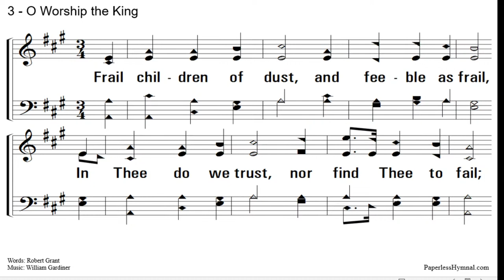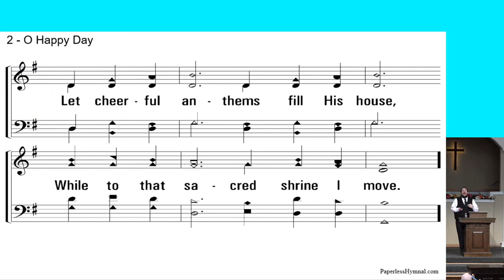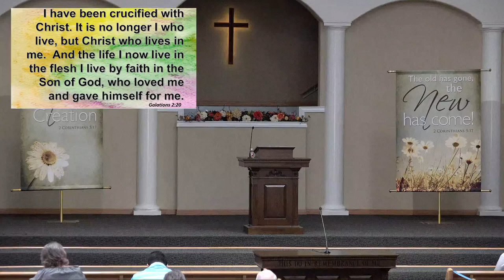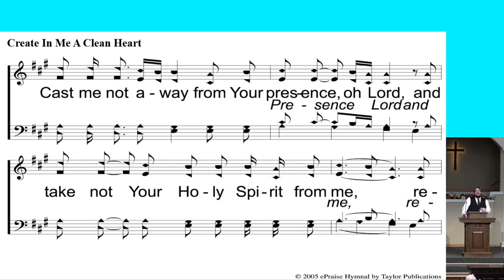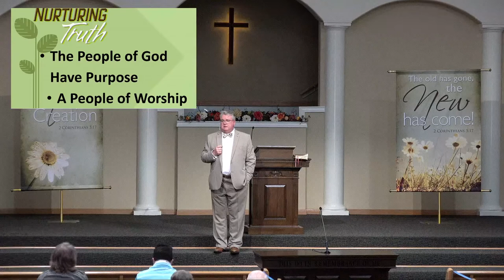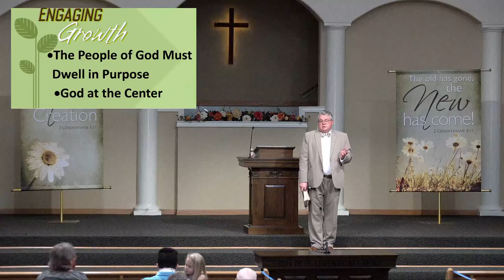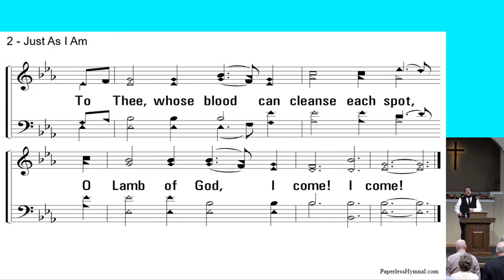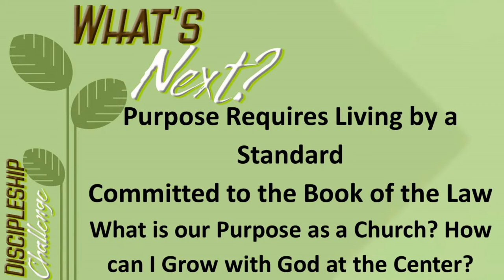Spring Creek Church of Christ - New Beginnings - A Time of Renewal - January 31st AM Service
Let us know how many are watching using the above link.  Thanks!

Spring Creek Church of Christ, Bill Rasco, Pulpit Minister.

Spring Creek is located in Tomball, Texas.

Sunday Mornings:
10 am - Bible Study
11 am - Worship Service.
Sunday Evenings:
5 pm - Worship Service

Wednesday Evenings:
6:30 pm - Bible Class

Spring Creek is a place where you will meet Jesus!